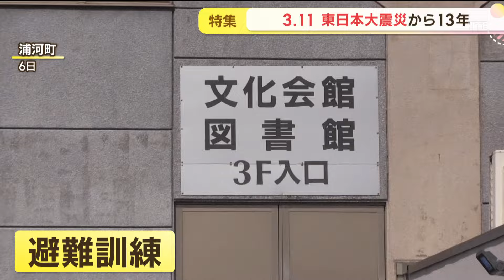東日本大震災から １３年 能登半島地震も・・・ 北海道の半島でもし震災が起きたら？ 対策は？